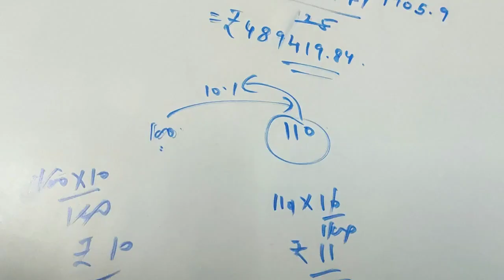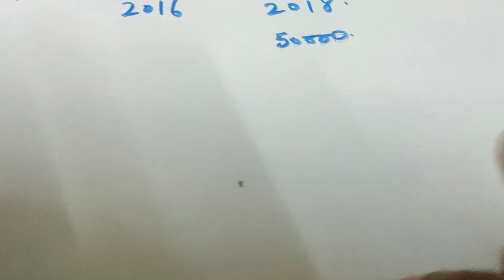Part 6 Simple and Compound Interest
This video contains problems based on compound interest, appriciation and depreciation . Hope u will like the video.
For any further queries msg me on 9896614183.